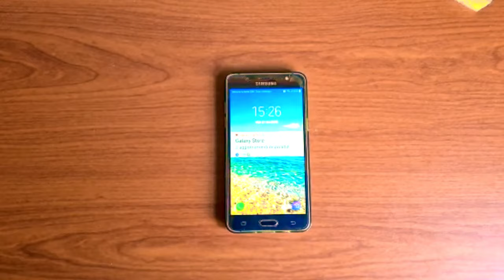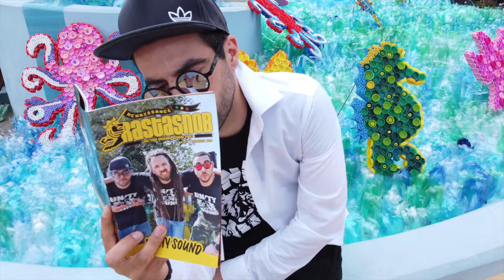Shak Manaly - Hardcore Reggae (Official Music Video) UnitySound prod.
UnitySound present -HARDCORE REGGAE-

Special thanks go to Patrizia and Playa Blanco for their support...